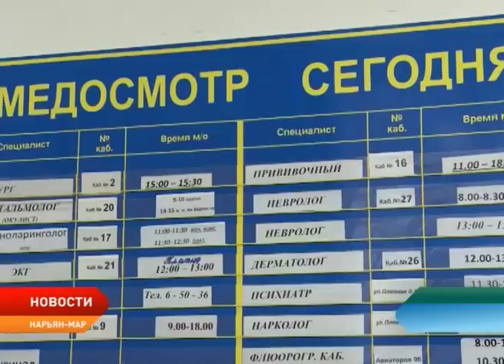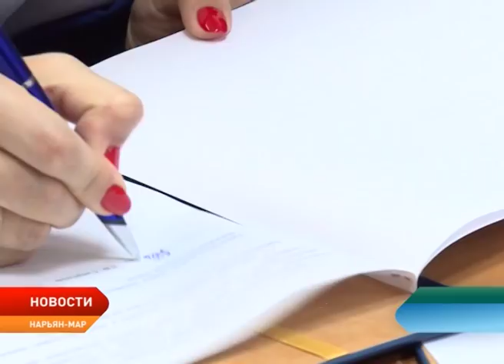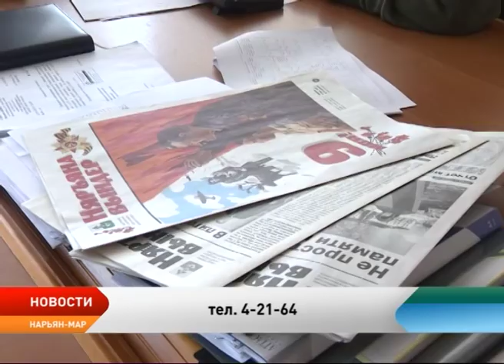Новости Ненецкого округа от 8.05.2018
В канун 9 Мая в окружной столице прошел торжественный вечер, на котором чествовали ветеранов войны.

В округе вспоминают о тех, кто отдал свою жизнь, защищая Родину. Возле памятников героям Великой Отечественной войны прошли митинги и возложение цветов.

В окружной столице прошла генеральная репетиция парада Победы. 9 мая округ вместе со всей страной будет отмечать 73-ю годовщину победы в войне.